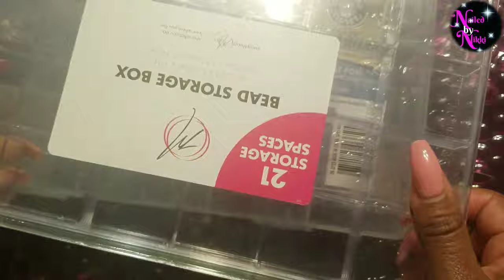Nail Student Vlog 5: Help Me Pack My Bag For School!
Packing My Bag for Nail School... This was so satisfying♡

🔸️Doing This For Me!🔸️
I have been in the medical field for over 20 years of my life my portfolio includes (BELIVE IT OR NOT): CNA, medical assistant, LPN, RN, BSN, MSN FNP-c, ARNP, DNP… but now I want to do something that I have always wanted to do… FOR ME! No one else BUT ME! SO PLEASE PLEASE PLEASE DO NOT EXPRESS YOUR OPINION ABOUT ME EXPLORING MY HOBBY AS A PROFESSION WHEN I ALREADY HAVE A PROFESSION… I am just an extremely ambitious person, and this is what I want to do with my life… thank you so much for understanding xoxo 💯

😩 WHAT? YOU DON'T LIKE NAIL VIDEOS?

Twitter @Nailed by Nikkip

🔸️People who inspire my nail art (in no particular order)🔸️
DIY WITH JADYN [MY DAUGHTER’S CHANNEL/ GREAT FOR KIDS]
Nail Career Education
Sarah's Nail Secrets
Naio Nails
Natalie Carmona
Tracy Nailz
Tammy Taylor
Denisejohn65 - Nail Ed
Young Nails

It is not Nail art… it’s just ART!